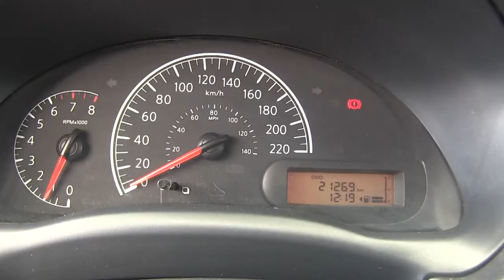Nissan / Versa / 2017 / K416335